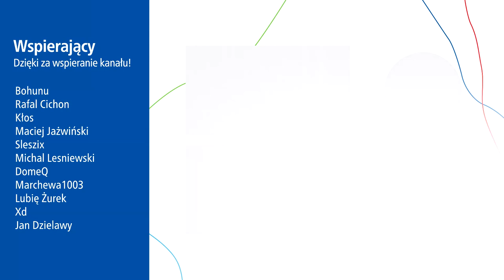Tramwaj kierunek Górczewska już od 5 Marca i trochę ciekawostek...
Czas na otwarcie starej pętli na nowo...

Spis Treści
00:00 Intro
00:15 Wstęp
00:46 Zmiany komunikacyjne
02:58 Historia
04:56 Opis pętli Tramwajowej
06:38 Przystanek na Górczewskiej
06:59 Budowa Metra
07:55 Zakończenie
08:23 Outro